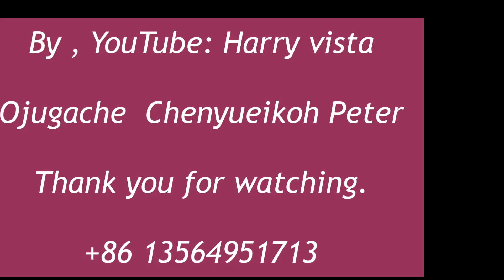Beautiful Lake in China, Shanghai, Jiading Malu Town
Visit this Lake in Malu town Shanghai China